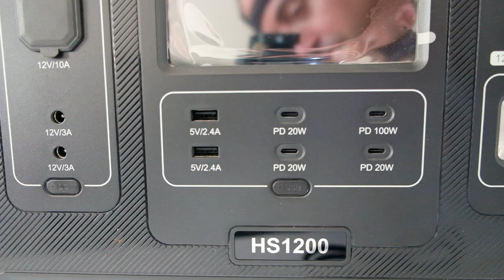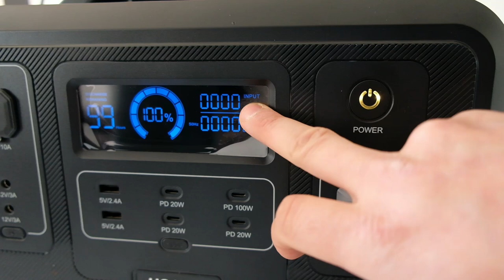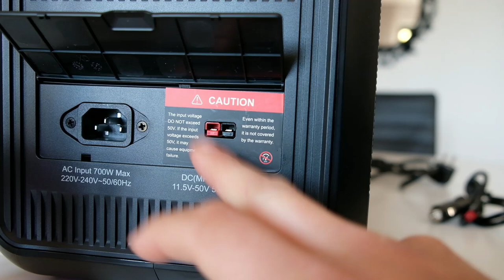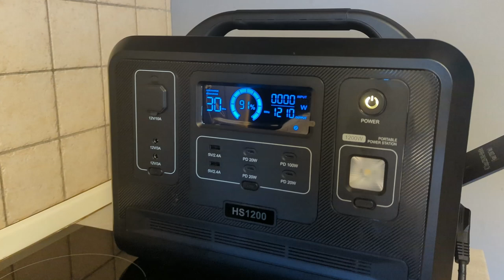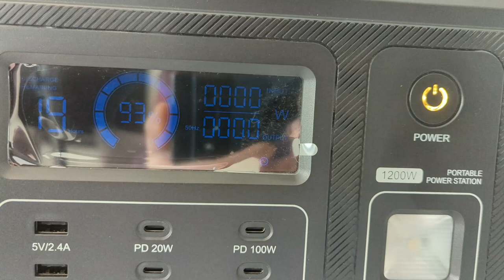Un Generatore elettrico ad alta potenza con batterie LiFePO4 in azione!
CLICCA QUI PER ACQUISTARE IL GENERATORE

Stai cercando una soluzione di energia portatile e sostenibile, non cercare oltre! In questo ultimo video, ti mostro il funzionamento del generatore elettrico con batteria LiFePO4, una tecnologia all'avanguardia che offre potenza affidabile e pulita ovunque tu vada. Non importa se sei in campeggio, in emergenza o semplicemente hai bisogno di una fonte di energia autonoma, il nostro generatore è la scelta migliore. Guarda il video e scopri come la tecnologia verde può rendere la tua vita più facile e sostenibile

Macchina del Caffè elettrica

Link AMICI DEL TUBO :
@l'uomo di casa
@Daniel Faw